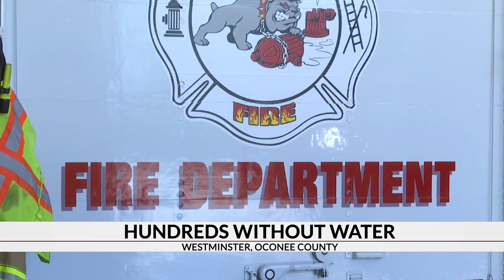Hundreds without water after road collapse breaks water line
Hundreds without water in Westminster after road collapse breaks water line.